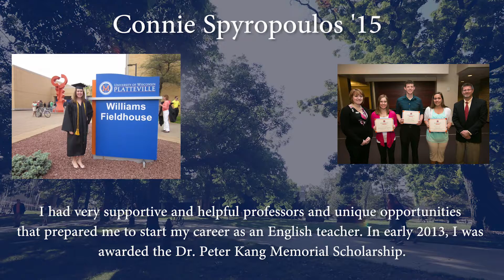Connie Spyropoulos '15 - Pioneering Possibilities - October 9, 2017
UW-Platteville has been pioneering possibilities for students since 1866. Join us in celebrating UW-Platteville by showing your support on our Pioneers Day of Giving, next Monday, October 9!